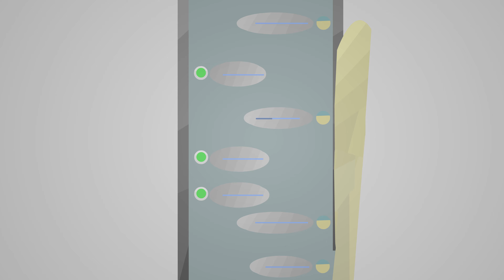НАШИ ПЕРЕПИСКИ С ДРУГОМ БИ ЛАЙК:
пкаибюпмлводж